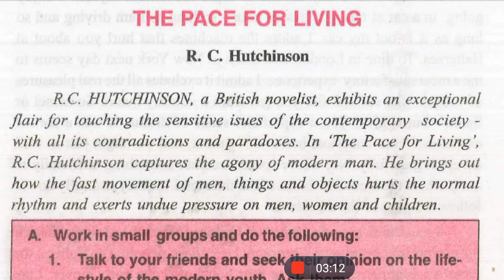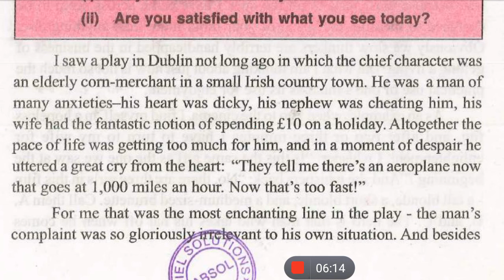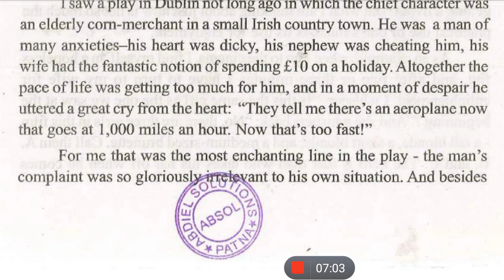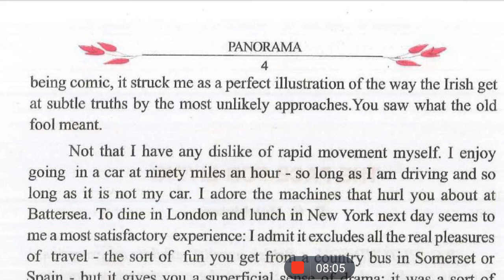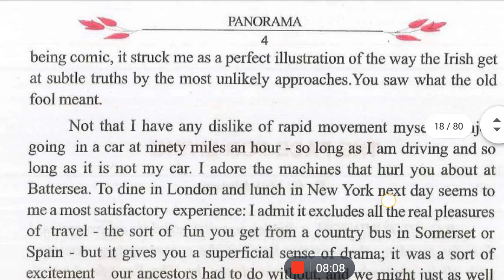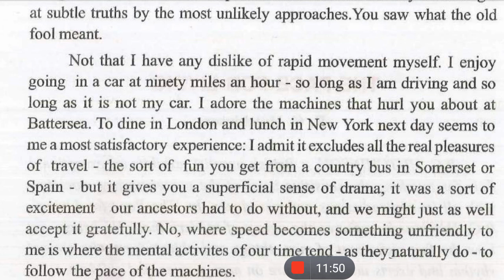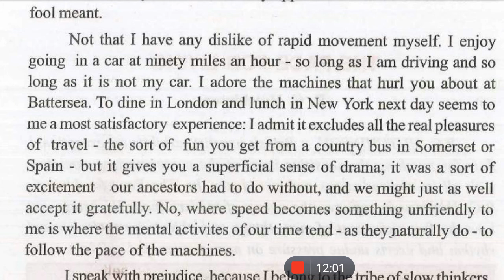The Pace For Living By RC Hutchinson | Biharboard Class 10th | Hindi Explanation | Part 1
This is the Hindi explanation of the chapter The Pace For Living By RC Hutchinson from Panorama Part 1 for class 10th biharboard. I've explained this chapter line by line from English to Hindi for better understanding.